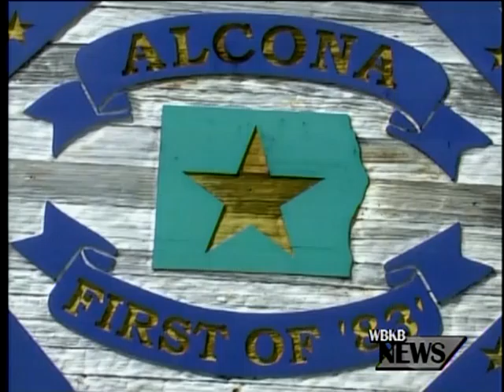8,200 Homes Lose Power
A strike of lightning at 4:20 Friday morning meant a loss of electricity for thousands of residents.